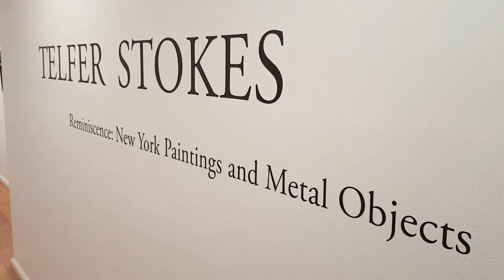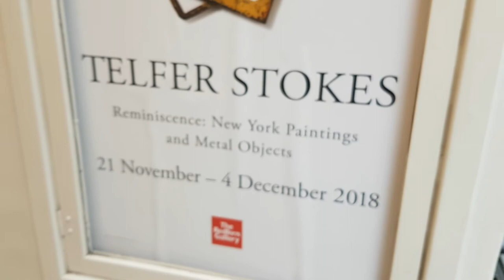Telfer Stokes: Reminiscence New York paintings and metal objects, Redfern Gallery Cork Street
Seen on 24 November 2018